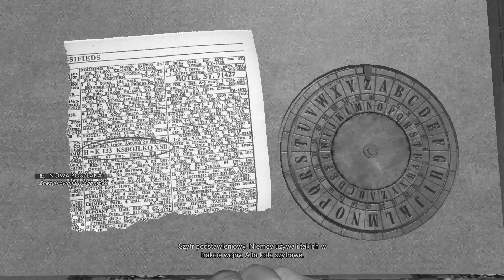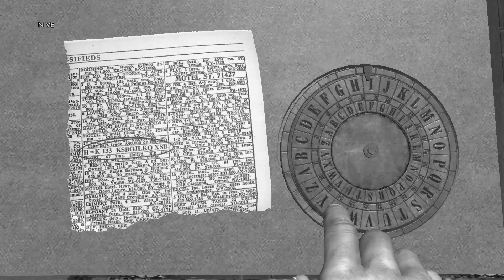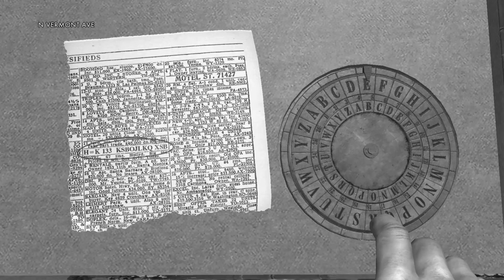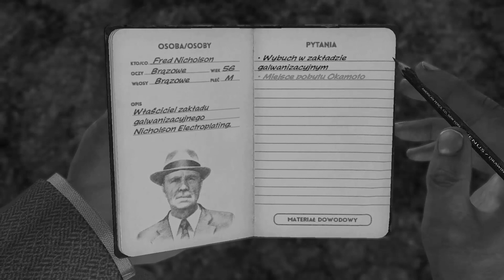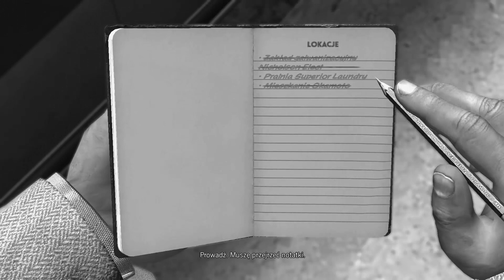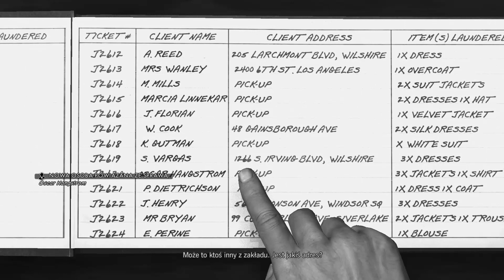Zagrajmy w L.A. Noire #50 - Zakład Galwanizacyjny.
Sprawa tyczy sie delikatnej eksplozji w zakładzie galwanizacyjnym. A dochodzenie doprowadza nas do dość nieoczekiwanych wniosków.